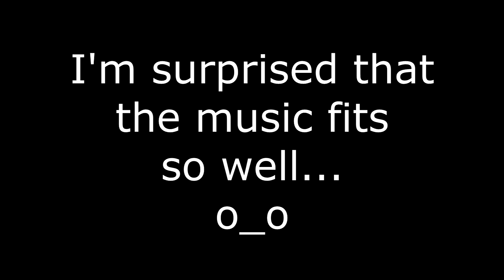Titanfall 2 Gameplay: new rendering settings.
[GER] RandomAiming, you're ridiculous!